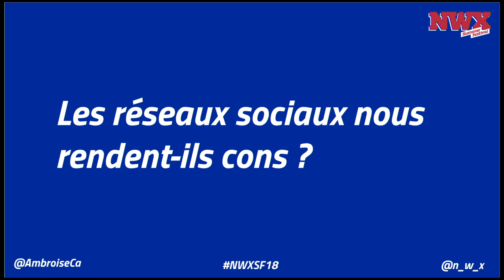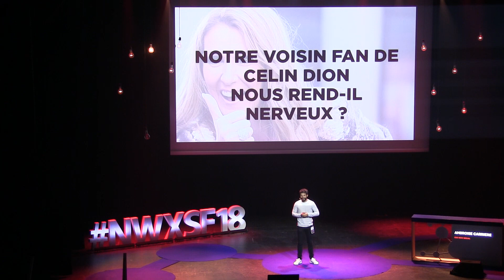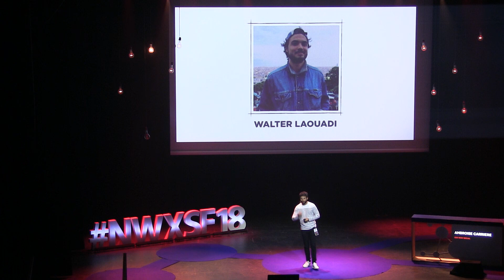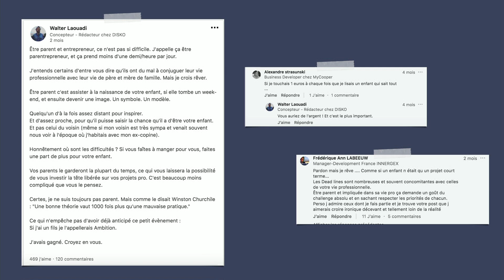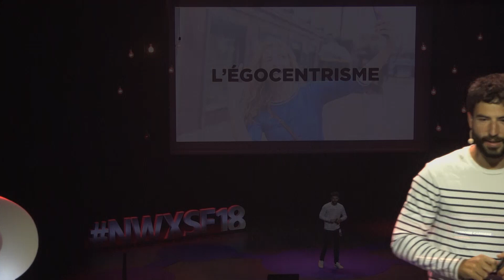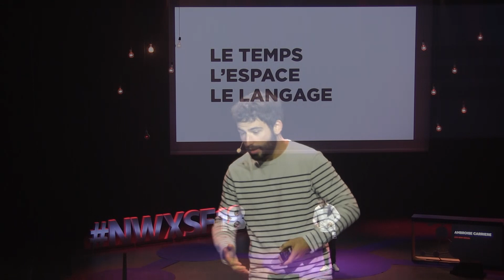Les réseaux sociaux nous rendent ils cons - Ambroise CARRIERE